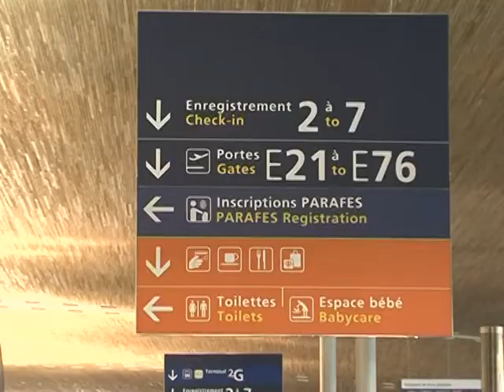Europa: aeroportos parcialmente abertos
Depois de cinco dias de caos aéreo, passageiros começaram a embarcar nesta terça-feira nos dois principais aeroportos de Paris. Em toda a Europa, os aeroportos estão gradativamente retomando suas operações.